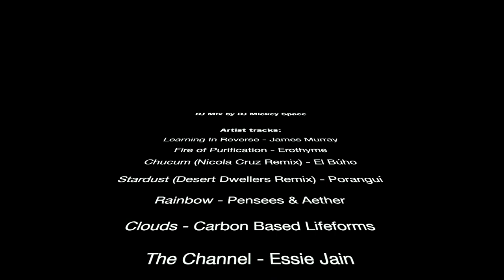Sparkly Yoga Hatha Vinyasa Flow 33 mins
Join Mickey Space on a delightful Hatha Vinyasa Flow of 33 mins, covering some of the main elements of asana practice to help build strength, flexibility and encourage a clear mind.
As a Dj, Mickey Space has also mixed the soundtrack with some fine tunes by some of his favourite artists listed in the credits.

There's a larger range of content on my channel currently unlisted, only available with a link for those subscribing to mine and Cadia's weekly newsletter... if you'd like to join this 'by donation' newsletter and access a larger range of content feel free to email us at x